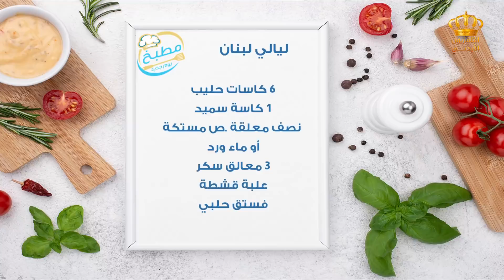مطبخ يوم جديد | صينية تاكو الدجاج بالفرن مع الشيف علا نيروخ و ضيفها أحمد القضاة - متلازمة داون